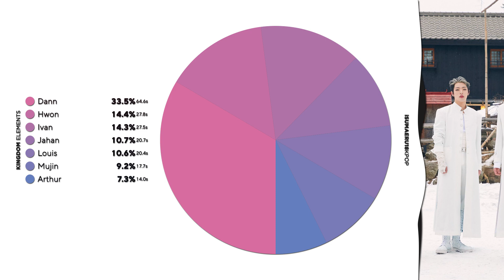Dann feat. Kingdom (킹덤) 'Elements' - Line Distribution | D-3 History Of Kingdom: PartⅦ. Jahan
¿Qué les pareció la Linea de Distribución de Elements? | What did you think of the Elements's Line Distribution?

Disfruten | Enjoy

Artista/Artist: Kingdom (킹덤)
Canción/Song: Elements
Álbum/Álbum: History Of Kingdom: PartⅥ. Mujin

All Rights Administered by GF Entertaiment